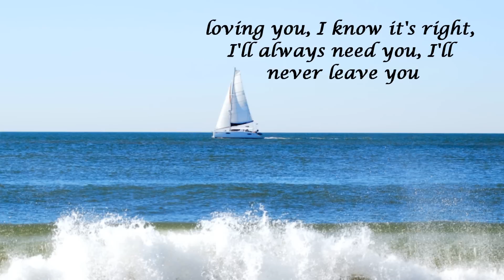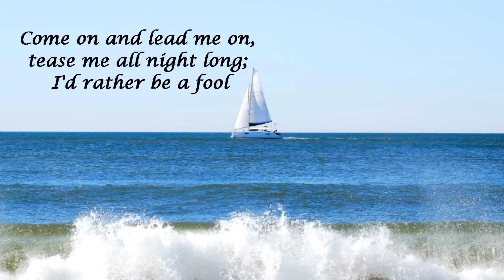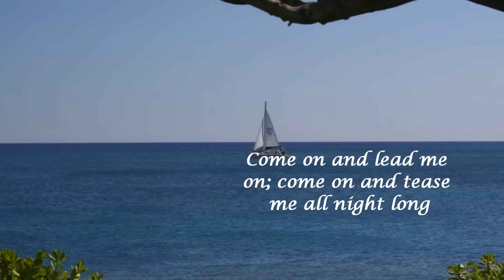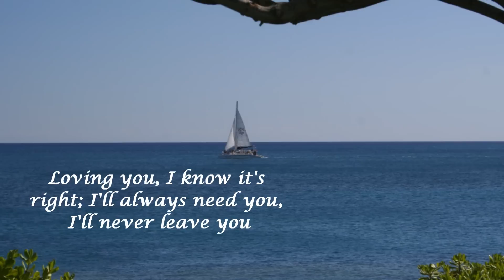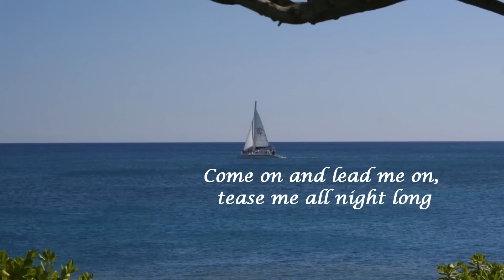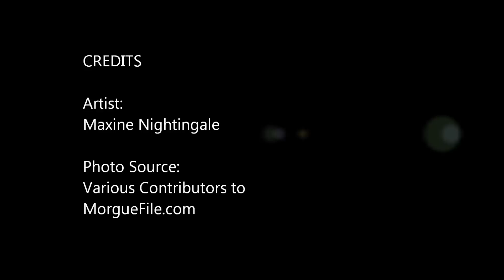Lead Me On ~ Maxine Nightingale (HD, HQ) with lyrics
"Lead Me On" is a popular song composed by Allee Willis, which was a hit single for Maxine Nightingale in 1979. The song had been introduced on Nightingale's third album "Love Lines" in 1978 in the U.K. and Europe. After being released in the U.S. in January 1979, it gained the Number 1 position on the Adult Contemporary chart in July that year and spent seven weeks atop the chart; it peaked at Number 5 on the Billboard Hot 100.